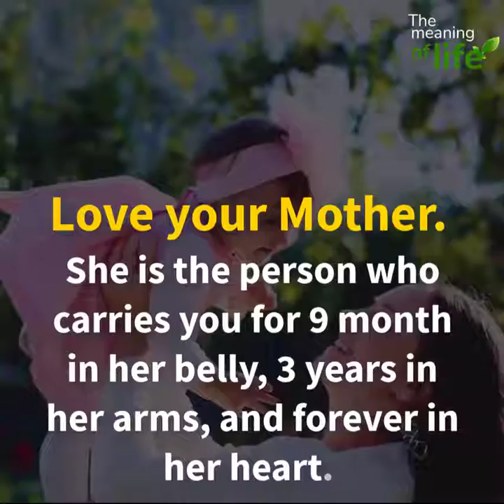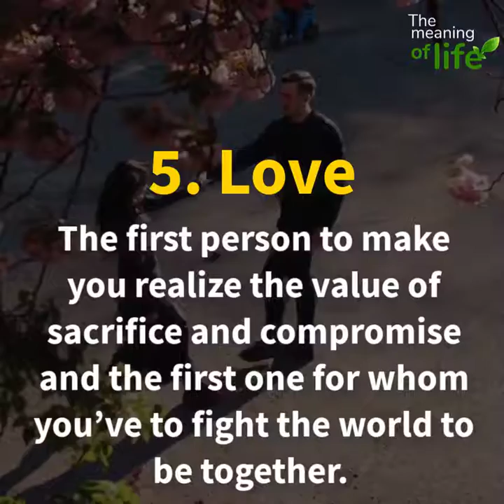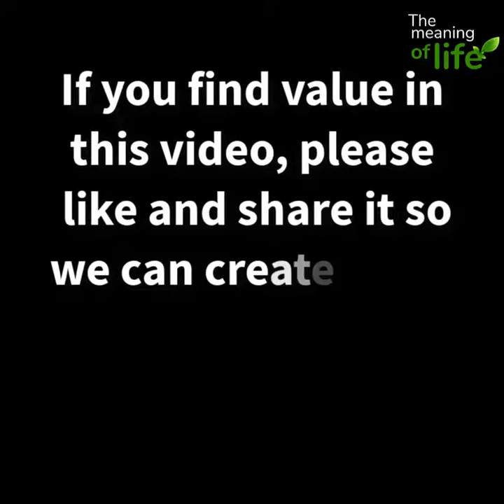7 WONDER OF LIFE